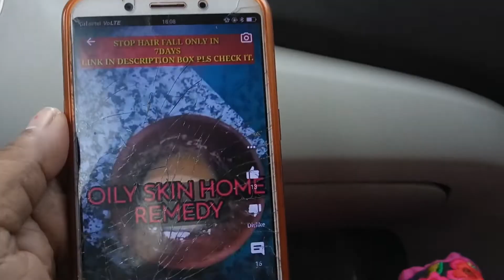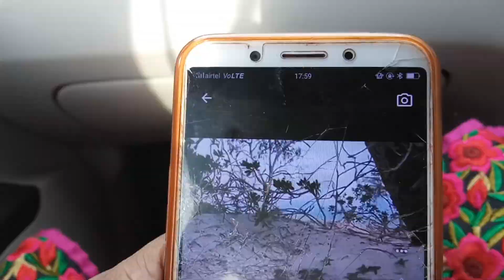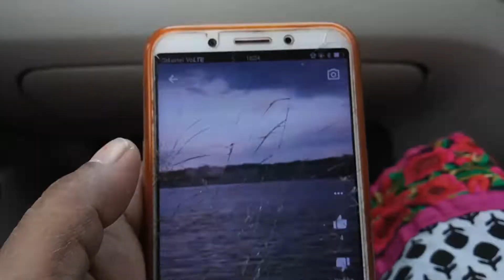On Road Hote hue V Sbke Sath hoon # Preeti priya Vlog